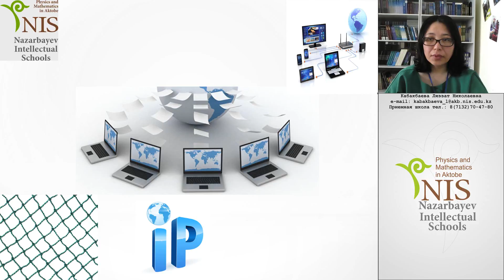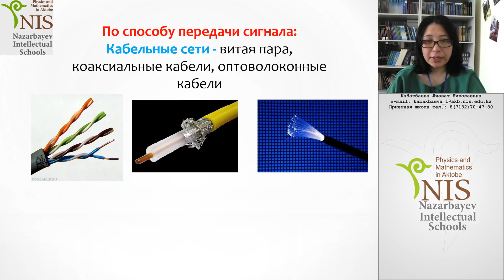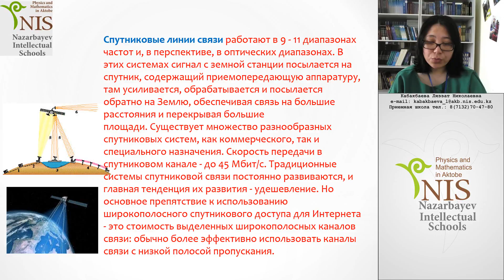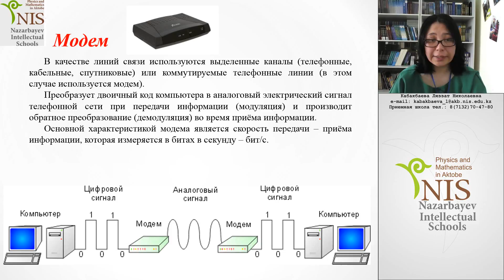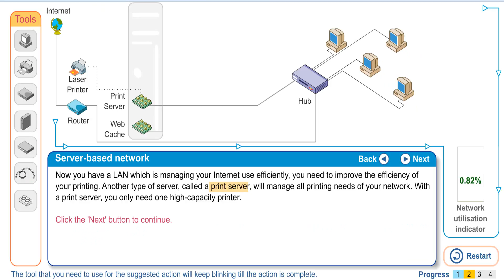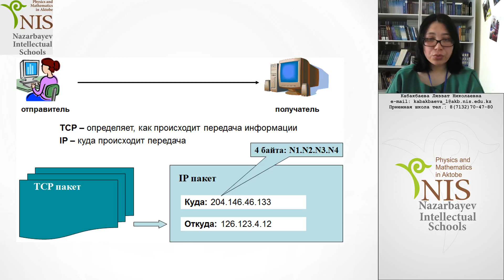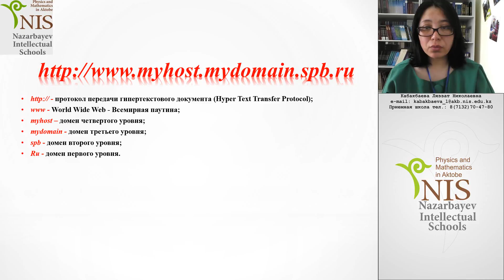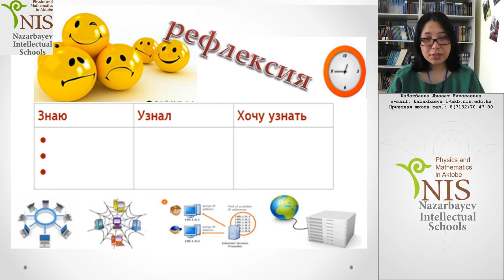Устройства связи. Вычислительные системы. Сети. TCP/IP.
Тема урока: Устройства связи. Вычислительные системы. Сети. TCP/IP.
Учитель: Кабакбаева Л.Н.